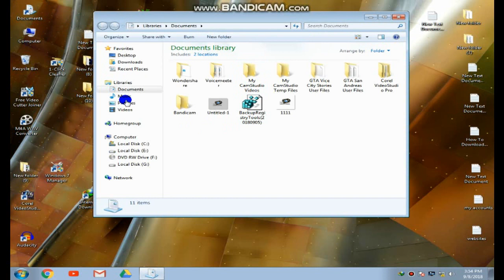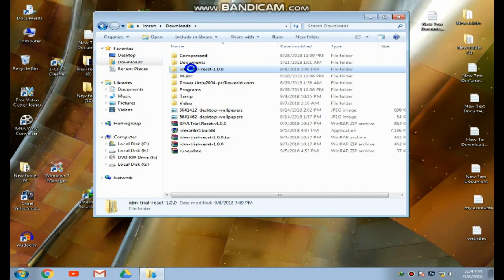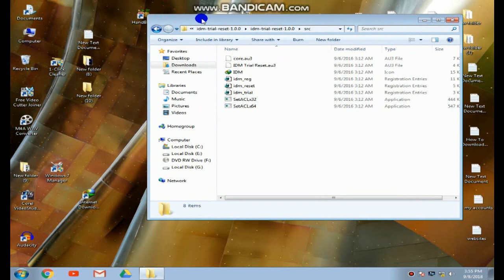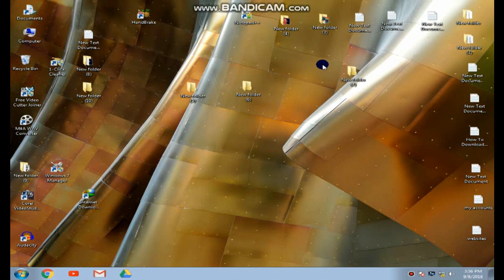How to use IDM reinstall after 30 days trial without crack or serial keys urdu hindi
Hi Friends, Here I am showing you how to reinstall IDM after 30 days trial without crack or serial keys .We are not using CRACK & Keygen & This is the best way to get IDM free